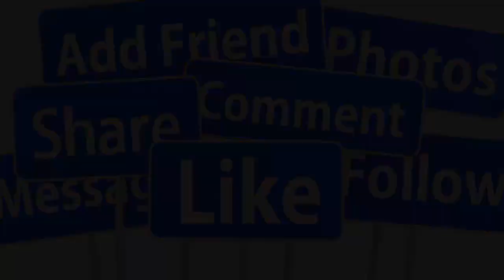🔴SÁNG 30/9 : BÀ HOÀNG CÁI LƯƠNG LỆ THỦY QUA Đ.ỜI VÌ LÂM BỆNH NẶNG GIỚI NS THƯƠNG TIẾC